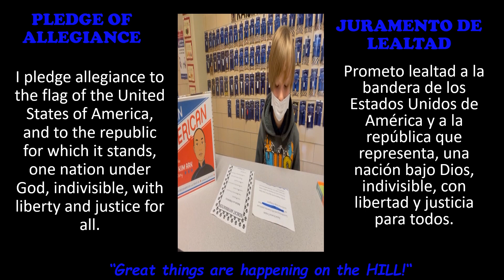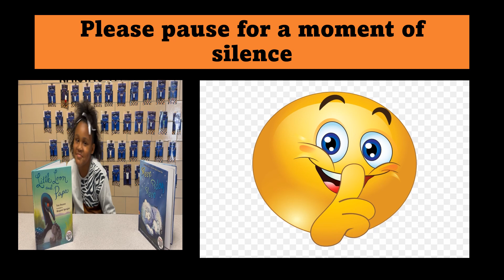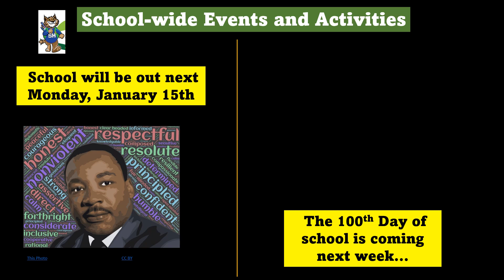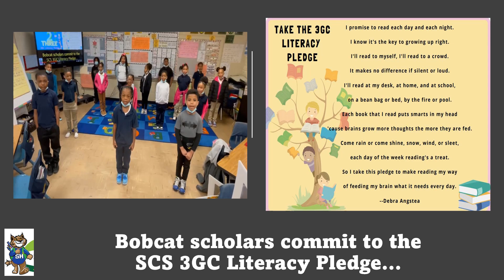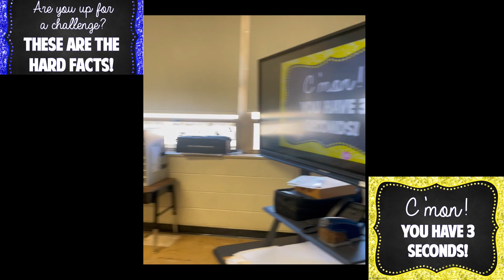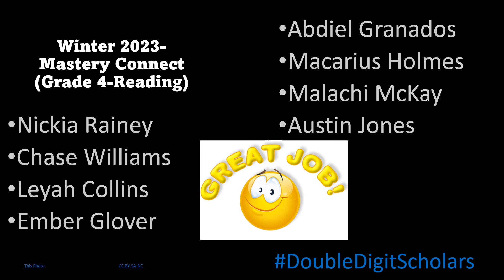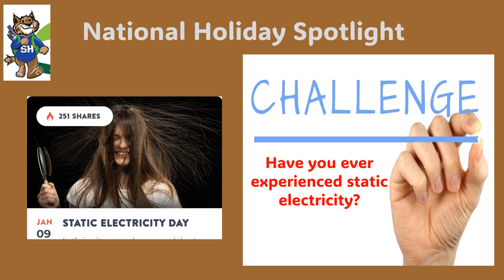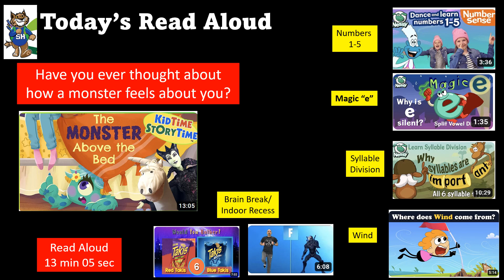January 9, 2024 Morning Announcements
Title: The Monster Above the Bed

Brain Break/Indoor Recess-